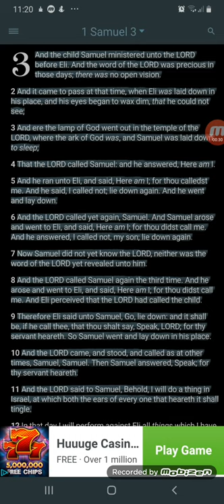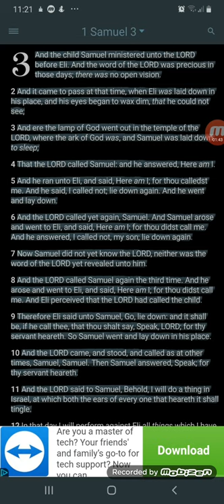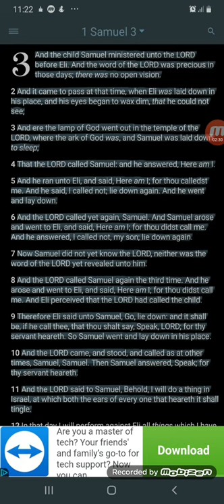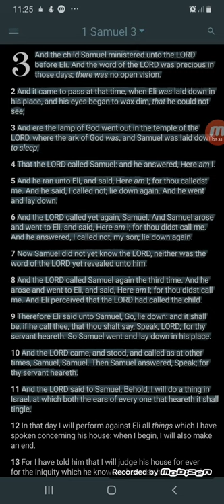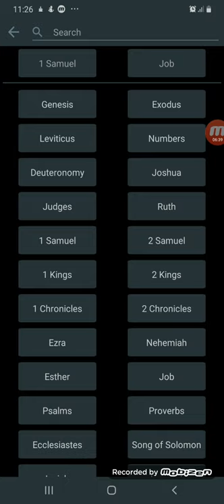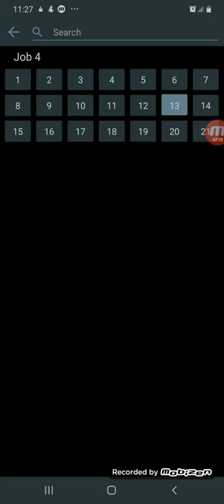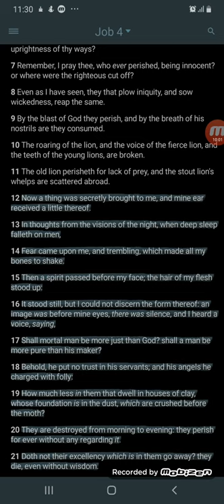GMS - Expect to be visited by more Angels